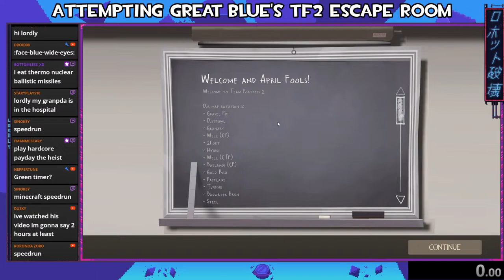Lets Beat Great Blue's TF2 Escape Room + Hardcore Terraria Runs After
How hard can this possibly be?